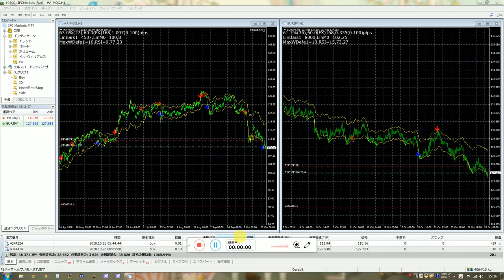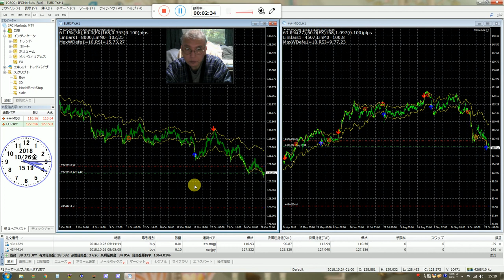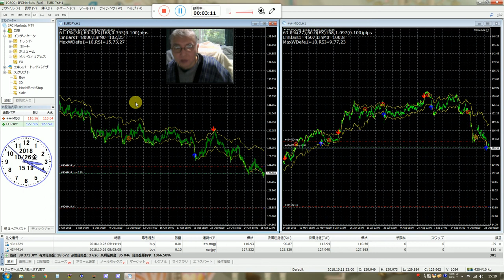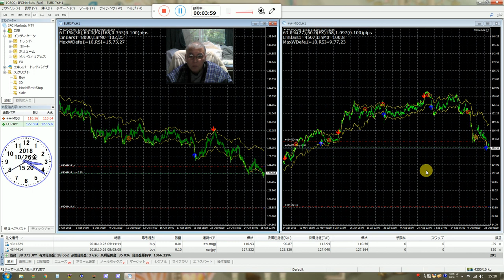(FX)バイナリーオプションの戦略